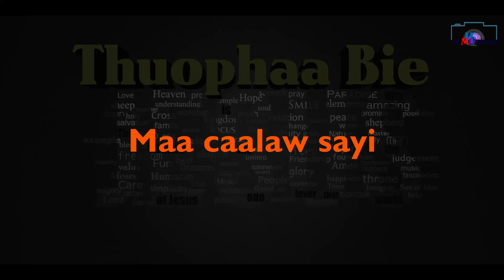Thuophaabie V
By Pastor.G Hruo Uv